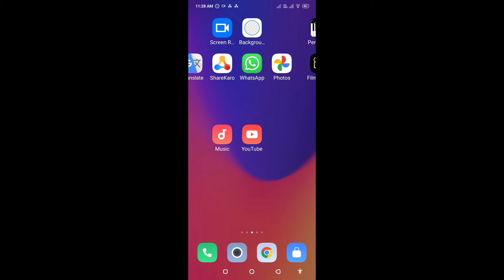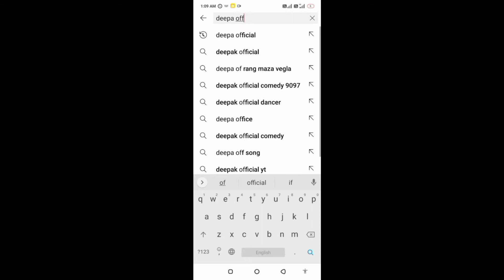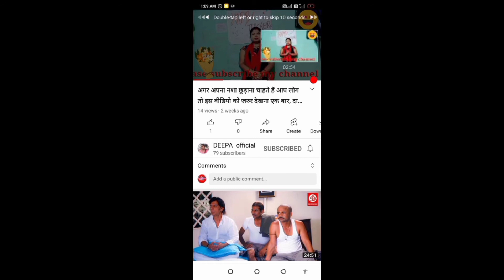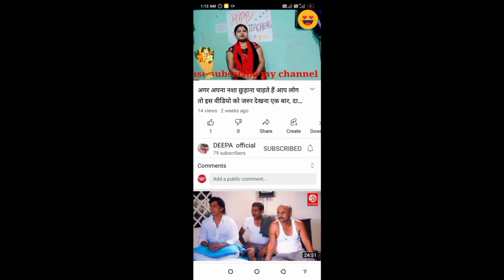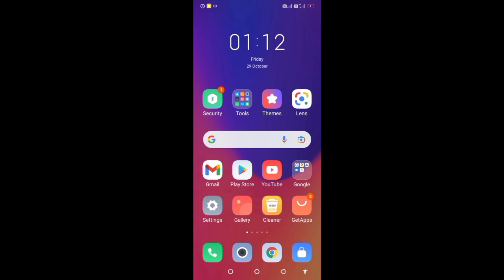YouTube Apps music play background YouTube play song background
😃PLAYLIST😃 AADHAR CARD TUTORIAL